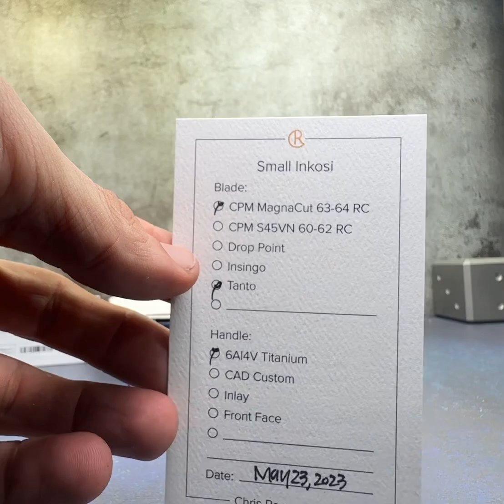MAGNACUT - Inkosi - Chris Reeve Knives Small Inkosi Tanto - 2023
Just in

Chris Reeve Knives Small Inkosi MAGNACUT Tanto - 2023